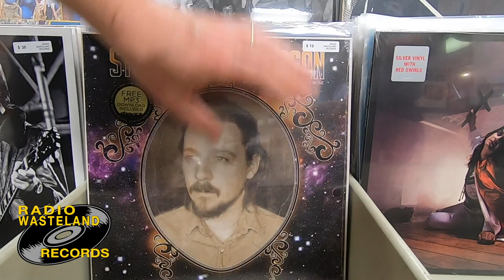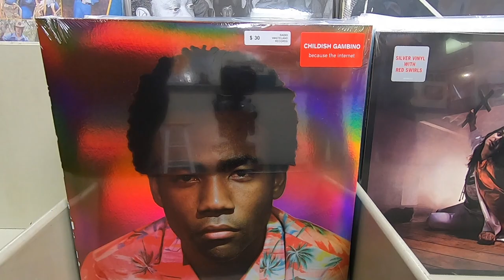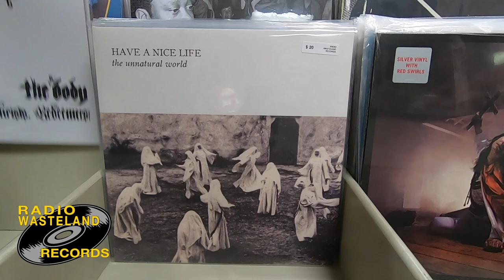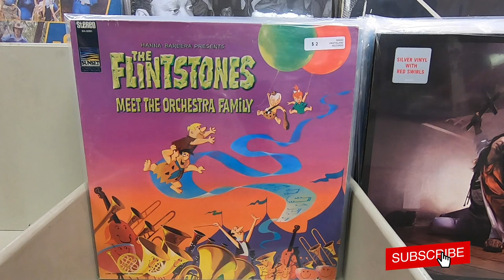4-2-21 Vinyl Additions - New Releases, Restocks and Vintage Metal!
This week's Vinyl Drop at The Wasteland is heavy on the metal, Vintage Vinyl-wise, that is!  LOTS of cool stuff to peruse!

* please note: the availability of some of the albums shown in this video is VERY limited *